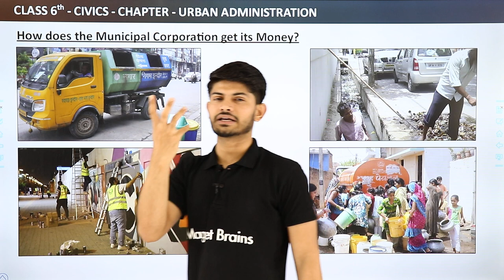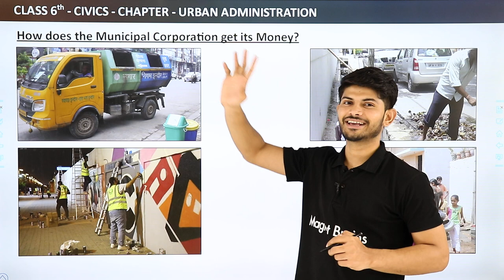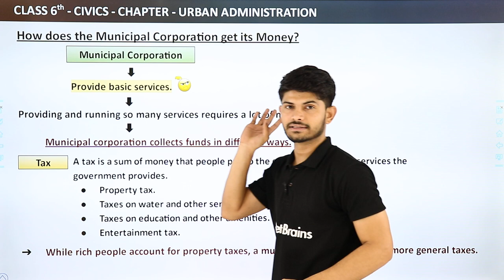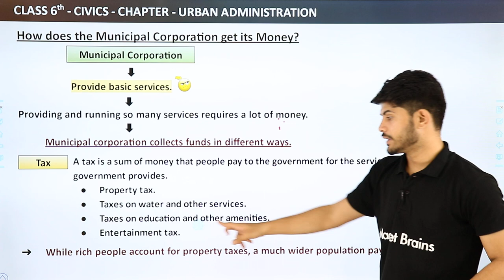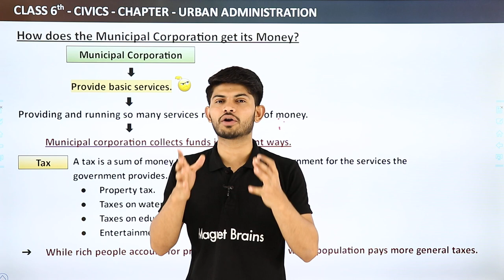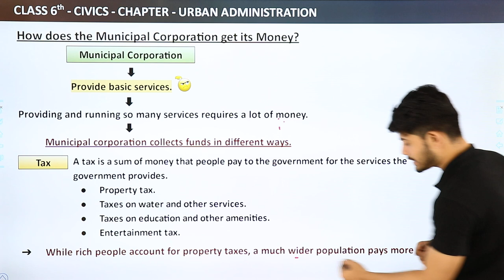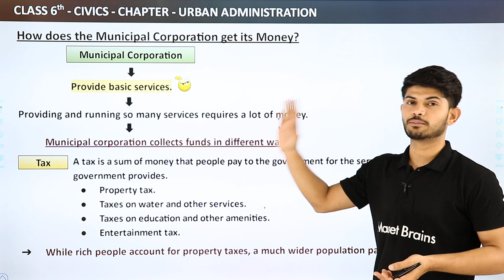How Does the Municipal Corporation Get its Money? - Urban Administration | Class 6 Civics Chapter 7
✔️ Class: 6th
✔️ Subject: Civics (SST)
✔️ Topic Name: How Does the Municipal Corporation Get its Money? - Urban Administration
✔️ Topics Covered In This Video (By Digraj Sir): The municipal corporation plays an important role in providing essential services to its citizens. In this video, Digraj Sir explains from class 6 civics how a Municipal Corporation gets its money. Take a look to get a better understanding of taxation and other sources of revenue for local governments. Learn about how revenue is generated from property taxes, licenses and permits, user fees, and more. Get up to date on your civics knowledge and gain insight into how cities function."
00:00 Introduction
00:15 How Does the Municipal Corporation Get its Money?: In-depth Explanation of the Chapter
07:20 Website Overview

class 6 civics chapter 7 urban administration question answer,
class 6 civics chapter 7 questions and answers,
urban administration class 6 worksheet with answers,
class 6 civics chapter 7 pdf,
urban administration class 6 pdf,
urban administration class 6 notes,
how does municipal corporation get its money class 6,
urban administration class 6 fill in the blanks, .